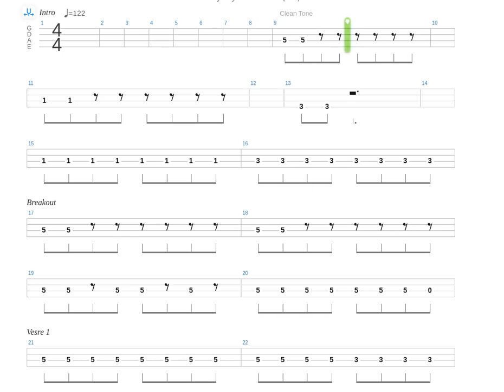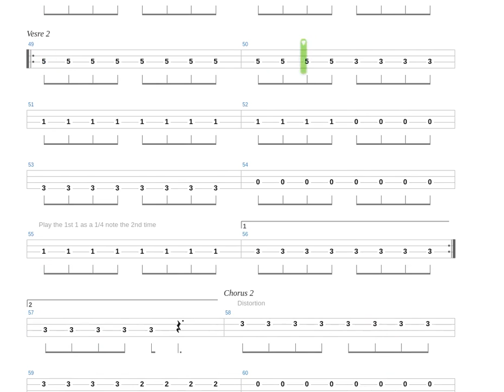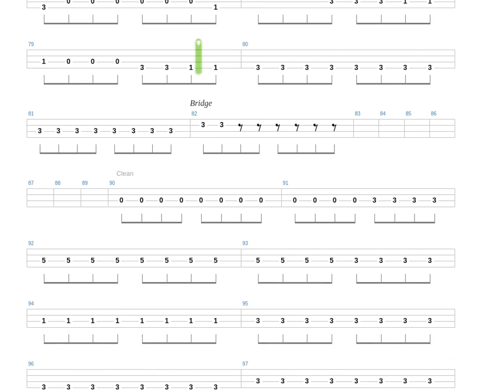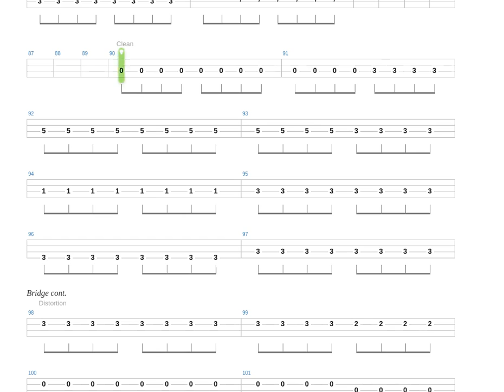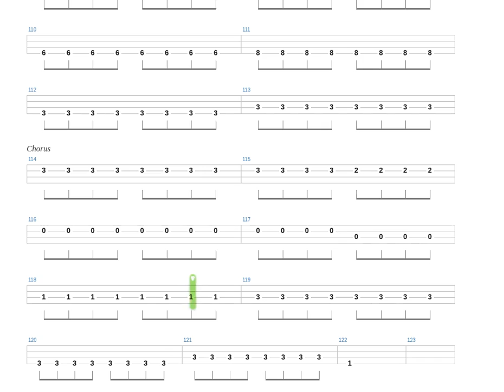Famous Last Words + My Chemical Romance + Bass only + Bass tab